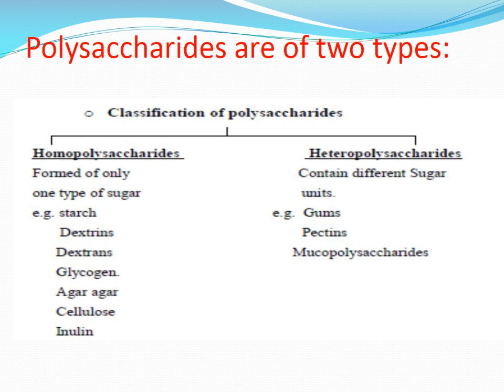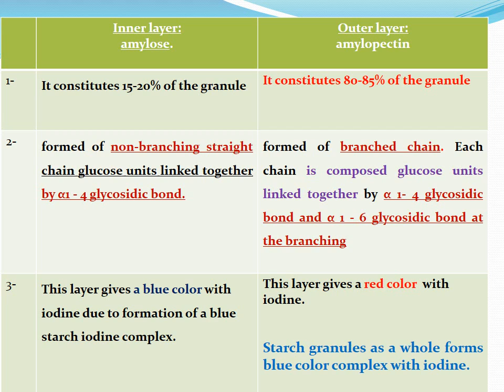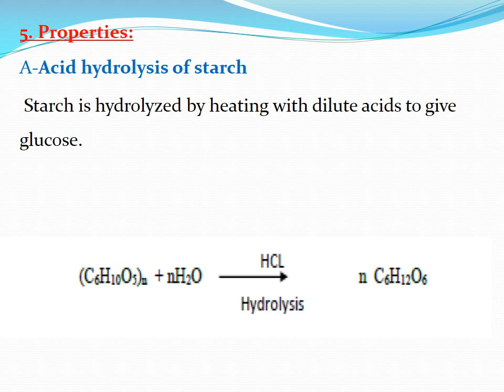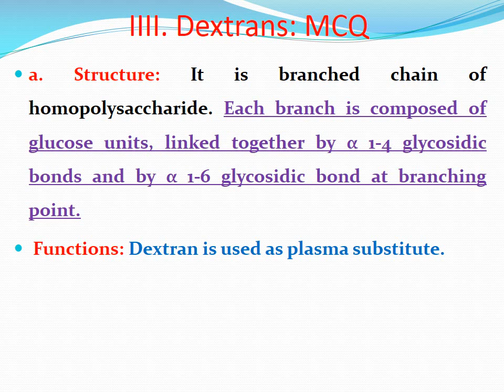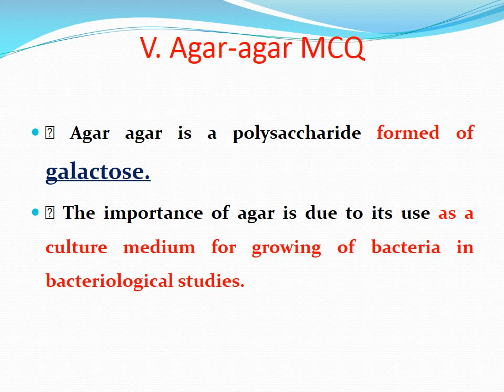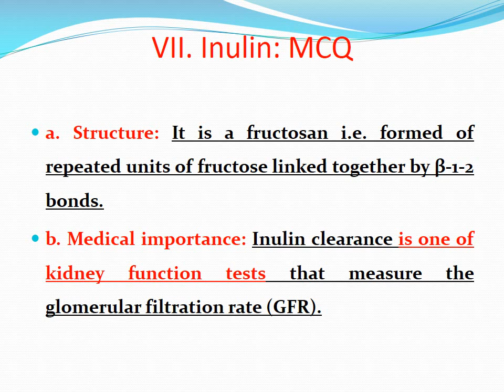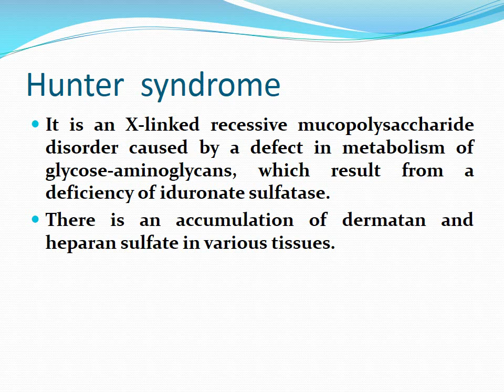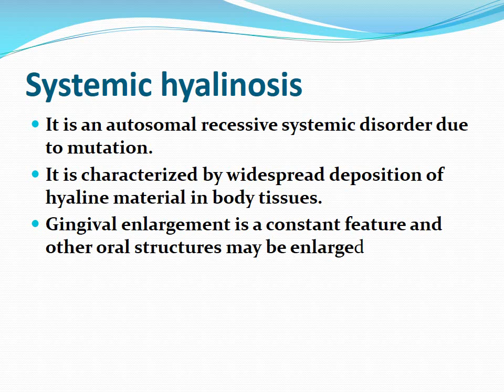dr ayman dental carbo lecture 3